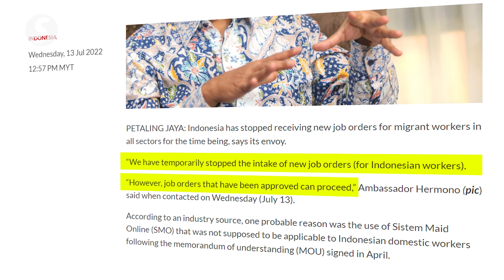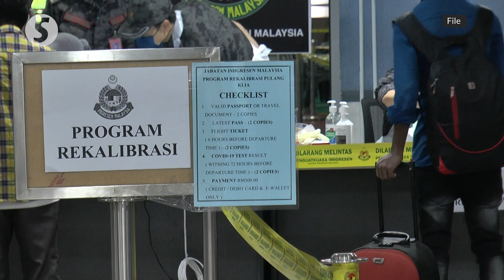Immigration's online maid system can be used by all source countries, says Hamzah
The Immigration Department's online maid system (SMO) can be used by prospective domestic helpers from all source countries and not just Indonesia, says Home Minister Datuk Seri Hamzah Zainudin.